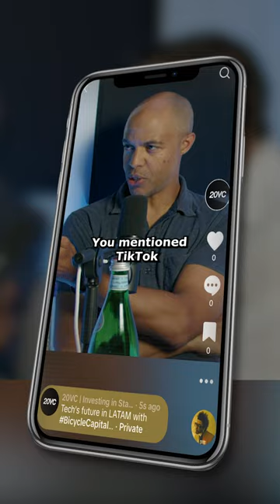Latin America: The Next Tech Hub?